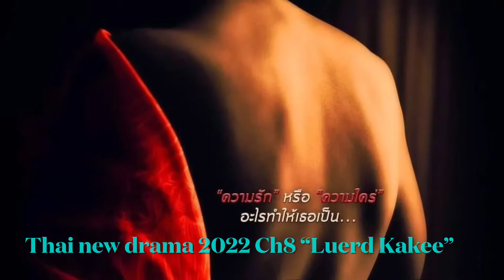Thai new drama 2022 Ch8 “Luerd Kakee” | Kelly Tanapat-Benz Punyaporn-Ae Isariya | MixNews Channel